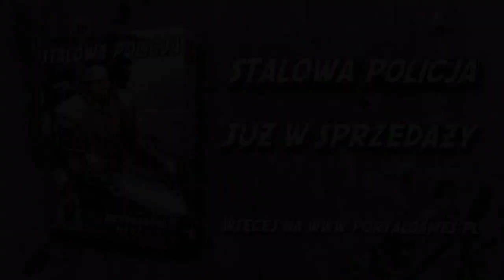Stalowa Policja - Zwiastun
Stalowa Policja to przemierzająca kraj brygada fanatyków prawa i porządku, zakuta w przedwojenne, eksperymentalne pancerze wspomagane. Aplikowane przez pancerze chemikalia i cybernetyczne usprawnienia podnoszą zdolności organizmu kosztem psychiki – funkcjonariusze reagują automatycznie na wszystko, co program zidentyfikuje jako zagrożenie lub przestępstwo. Pojawiają się znikąd i pacyfikują teren pośród huku eksplozji i kanonady ognia. Godna automatów nieskazitelna praworządność sprawia, że mieszkańcy wybawionych terenów szybko zaczynają tęsknić do dawnego chaosu i bezprawia.Autorem Stalowej Policji jest Michał Oracz. Armia wprowadza do gry nową zdolność – Odbicie. Odbicie chroni jednostkę przed wszelkimi atakami skierowanymi w bok oznaczony ikoną Odbicia. Atak ten zostaje odbity w przeciwnym kierunku na odległość jednego pola i trafia jednostkę przeciwnika (Żołnierza, Sztab lub Moduł), o ile ta stoi na sąsiednim polu na linii tego ataku. Odbity atak nie czyni żadnej szkody żetonom Stalowej Policji.